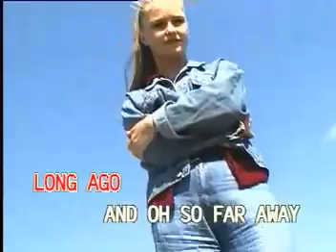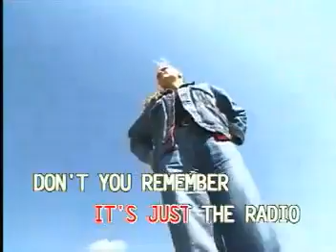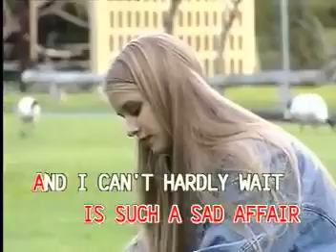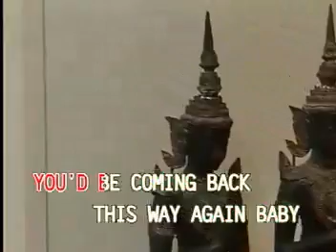AVSEQ01 Superstar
Taken From: VCD Platinum Series: In The Style of The Carpenters
Record Label: Canary Entertainment Corp.
VCD Release Date: 1998
Video Editing: Ampex ADO / Abekas A51
Color Process: NTSC/Technicolor/30fps